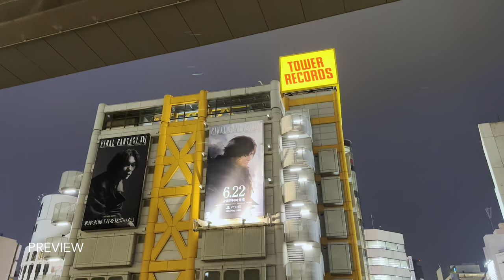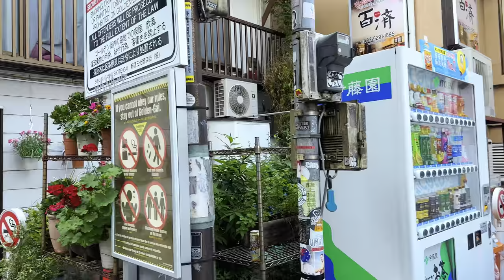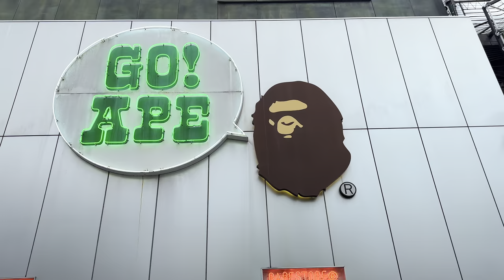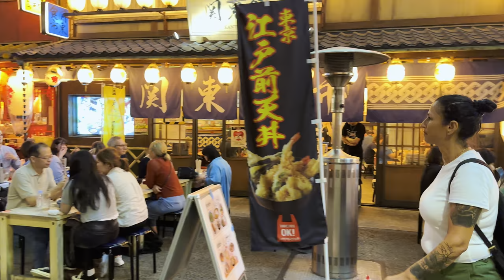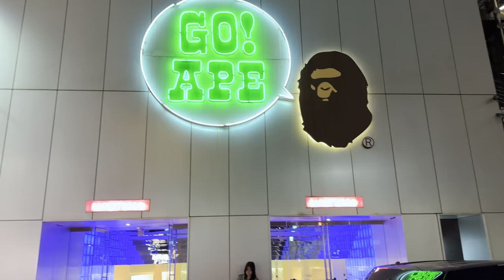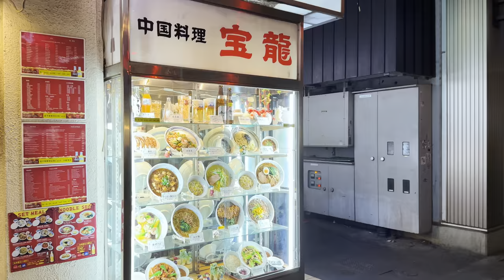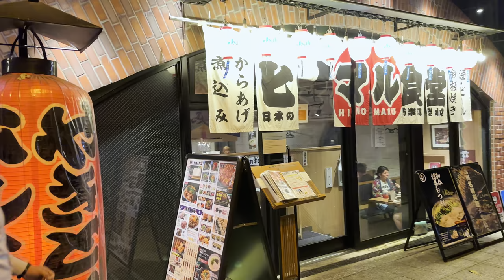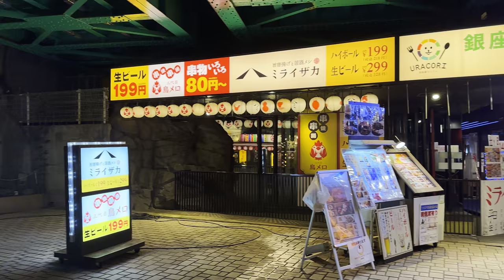Tokyo, Japan 4K HDR Walking Tour 🇯🇵 Day & Night Street Views in 60fps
Discover the heart of Tokyo like never before in our immersive Japan walking tour!

Join us as we take you on a journey through the bustling streets, hidden gems, and cultural wonders of this incredible city.

From the neon-lit excitement of Shibuya to the serene beauty of traditional temples and gardens, our tour will give you a taste of Tokyo's rich and diverse tapestry.

🌆 6:00 AM - Shinjuku District
We kick off our adventure in the lively Shinjuku District, where the city never sleeps. Get ready for a day filled with excitement!

🏘️ 11:20 AM - Musashino Street
Discover the charming Musashino Street, a place where tradition meets modernity.

🐱 15:00 PM - Shinjuku Cat Billboard
Pause for a moment to appreciate the famous Shinjuku Cat Billboard, a local landmark you won't want to miss.

🌃 18:51 PM - Kabukicho
As night falls, we delve into the electric atmosphere of Kabukicho, Tokyo's entertainment hub.

🦖 20:46 PM - Godzilla Statue
Feel the awe-inspiring presence of the Godzilla Statue towering over the city.

💃 23:12 PM - Popular Red-light District
Experience the unique ambiance of Tokyo's popular red-light district.

🌆 29:13 PM - Famous Alleyways of Golden Gai
Explore the narrow and intriguing alleyways of Golden Gai, filled with cozy bars and unique establishments.

🏙️ 35:25 PM - Kabukicho
Return to the excitement of Kabukicho as the night comes alive.

🚦 43:08 PM - Scramble Crossing
Witness the iconic Shibuya Scramble Crossing, where thousands of people cross the streets in perfect chaos.

🛍️ 46:46 PM - Shibuya Center-Gai
Shop and dine along Shibuya Center-Gai, a bustling street at the heart of Shibuya.

🌞 1:03:27 AM - Shibuya Scramble Day
Experience the lively energy of Shibuya Scramble during the day.

🌙 1:09:55 AM - Shibuya Scramble Night
As night falls, Shibuya Scramble transforms into a mesmerizing sea of lights.

🍣 1:25:48 AM - Miyashita Izakaya Alley
Savor the flavors of Tokyo at Miyashita Izakaya Alley, a culinary paradise.

🛍️ 1:43:11 AM - Miyashita Mall
Shop 'til you drop at the trendy Miyashita Mall.

🌳 1:50:24 AM - Miyashita Rooftop Park
Relax and enjoy the greenery at Miyashita Rooftop Park, an urban oasis.

🌙 2:16:55 AM - Shibuya Scramble Night
Return to the mesmerizing Shibuya Scramble at night, a sight to behold.

🚆 2:24:05 AM - Yurakucho Station
Explore Yurakucho Station and its vibrant surroundings.

🍸 2:26:27 AM - Chiyoda City
Discover the hidden bar alleyways and micro bars of Chiyoda City.

🚉 2:42:04 AM - Tokyo Station
Visit the grand Tokyo Station, a marvel of architecture and a transportation hub.

🍻 3:07:38 AM - Shimbashi Bar District
Wrap up the night at the Shimbashi Bar District, where you can unwind with a drink or two.

🌆 3:15:02 AM - Tunnel Bar Alleyway
Our journey ends in the intriguing Tunnel Bar Alleyway, a Tokyo gem.

🚆 3:29:00 AM - Shimbashi Station
As dawn approaches, we conclude our Tokyo adventure at Shimbashi Station.

Whether you're planning a trip or just curious about this dynamic metropolis, this video will transport you to the very essence of Tokyo. 🗼🌸

Chapters:
0:00 Intro
6:00 Shinjinku District
11:20 Musashino Street
15:00 Shinjinku Cat Billboard
18:51 Kabukicho
20:46 Godzilla Statue
23:12 Popular Red-light District
29:13 Famous alleyways of Golden Gai
35:25 Kabukicho
43:08 Scramble Crossing
46:46 Shibuya Center-Gai
1:03:27 Shibuya Scramble Day
1:09:55 Shibuya Scramble Night
1:25:48 Miyashita Izakaya Alley
1:43:11 Miyashita Mall
1:50:24 Miyashita Rooftop Park
2:16:55 Shibuya Scramble Night
2:24:05 Yurakucho Station
2:26:27 Chiyoda City
2:32:00 Hidden Bar Alley
2:34:27 Micro Bar
2:42:04 Tokyo Station
3:07:38 Shimbashi Bar District
3:15:02 Tunnel Bar Alleyway
3:29:00 Shimbashi Station